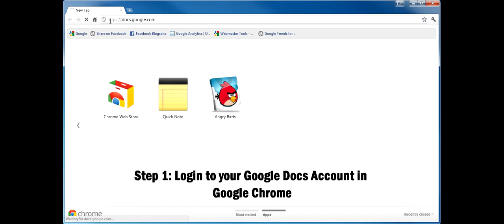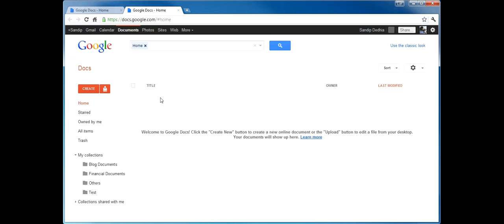How to Enable Google Drive (GDrive) in Google Docs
Short Video tutorial on how to enable Google Drive on Google Docs. Please note that at the moment it is not fuctional and you get only access to link of Google Drive.